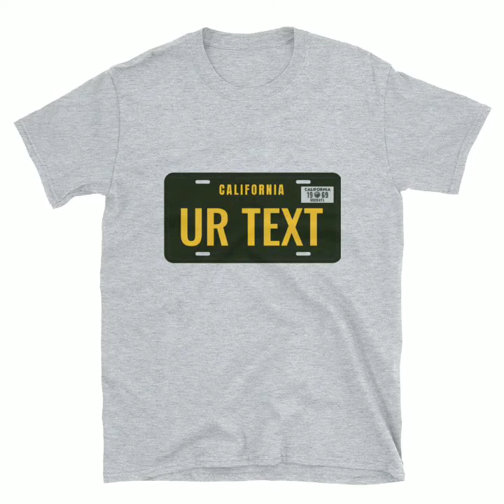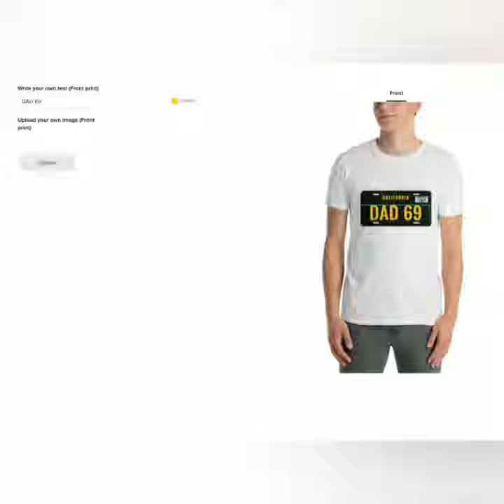Design Your Own T-shirt and Apparels or Accessories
Have your own text or image printed or embroidered to t-shirt, hoodie, onesie, crop tee, hat etc.

Easy and simple, with great results!
Suprise your family member, friend or yourself!